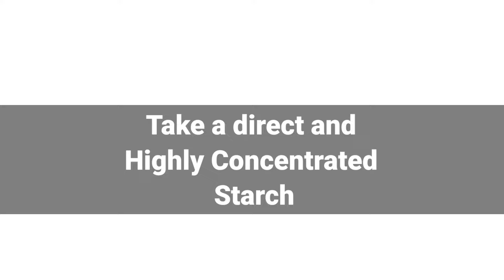Detection of starch | Iodine test | Biochemical test | Tests for Starch (Polysaccharide)biologylab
Sure, here's a complete practical outline for the iodine test to detect starch:

**Aim:**
To determine the presence of starch in a given sample using the iodine test.

**Requirements:**
1. Sample to be tested (e.g., food item, plant material)
2. Iodine solution (Iodine dissolved in potassium iodide solution)
3. Dropper or pipette
4. Test tubes
5. Distilled water
6. White tile or background surface
7. Bunsen burner and tripod stand (if required)
8. Heat source (Bunsen burner or hot plate)
9. Forceps or stirring rod

**Procedure:**
1. Prepare the sample: Take a small amount of the sample to be tested. If the sample is solid, grind or crush it into a fine powder.
2. Perform the test: Place the sample in a test tube.
3. Add iodine solution: Using a dropper or pipette, add a few drops of iodine solution to the sample in the test tube.
4. Observe the color change: Observe any color change in the sample. If starch is present, the iodine solution will turn from yellow-brown to a dark blue or black color.
5. Compare with control: As a control, you can add a few drops of iodine solution to a separate test tube containing distilled water. This should remain the same color (yellow-brown), indicating that the color change in the sample is due to the presence of starch.
6. Heat the sample (optional): In a separate procedure, you can heat the sample and iodine mixture gently over a flame (using a Bunsen burner and tripod stand) for a short period. If starch is present, the blue-black color will disappear due to the breakdown of the starch molecules. This step helps confirm the presence of starch.

**Results:**
- Positive result: The iodine solution turns from yellow-brown to a dark blue or black color in the presence of starch.
- Negative result: No color change occurs, and the iodine solution remains yellow-brown.

**Conclusion:**
Based on the observation of the color change, the presence of starch in the sample can be confirmed. The dark blue or black color indicates a positive result for starch, while no color change indicates a negative result. If the heated sample reverts to the original color (yellow-brown), it confirms the presence of starch molecules that were broken down upon heating.

Remember to exercise caution when using a Bunsen burner and other equipment. This practical is a simple and effective way to detect starch using the iodine test.